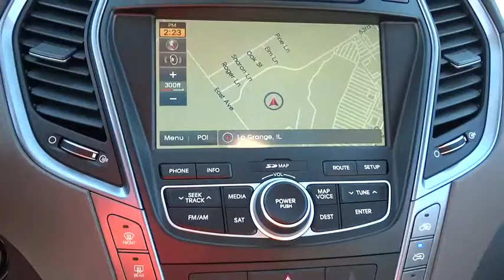2016 Hyundai Santa Fe Countryside, Oak Lawn, Tinley Park, Orland Park, Downers Grove, IL 00060770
2016 Hyundai Santa Fe
2016 Hyundai Santa Fe Limited - Stock#: 00060770 - VIN#: KM8SR4HF3GU158541

Ettleson Hyundai
6420 Joliet Road